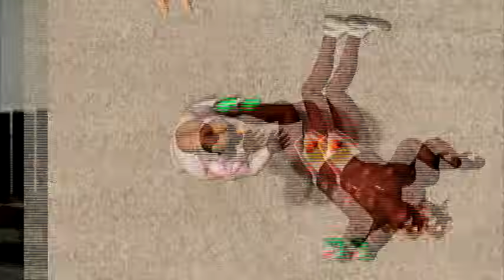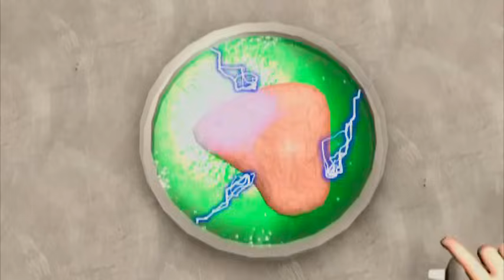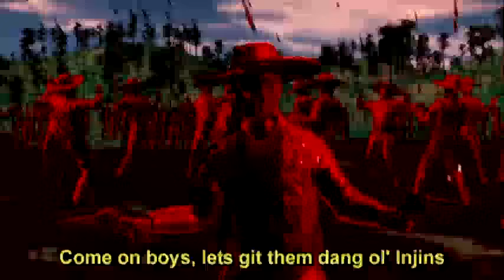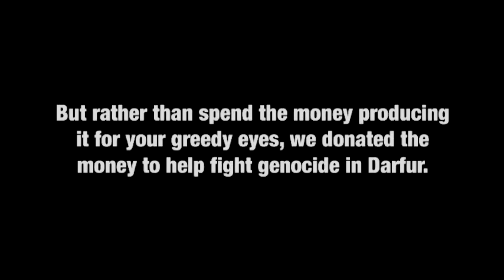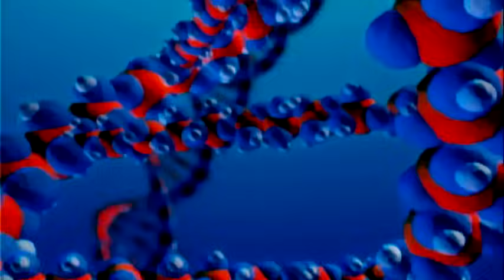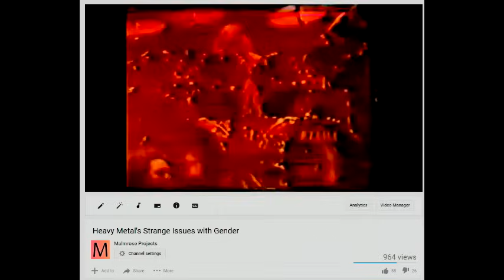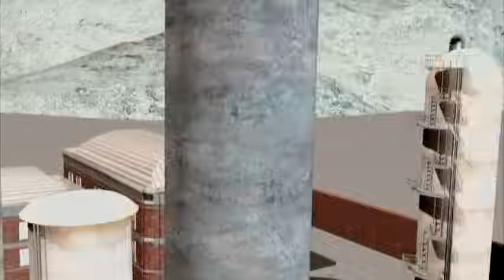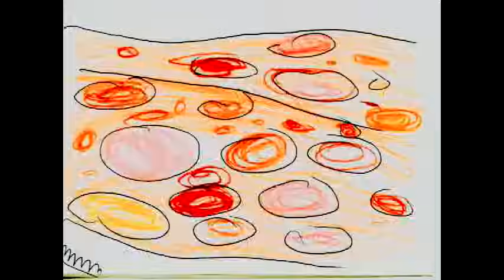Xavier: Renegade Angel Analysis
I've been trying to get this video made for 6 years now. I'm glad I was finally able to do it. Xavier: Renegade Angel is a show that uses incoherent non-linearity, satire, and a dash of postmodernism in the service of bad sex jokes. That said, the show is actually pretty clever thematically, and given the overtly difficult presentation of the show, it's hard to really *get* the joke. So here I am to spoil the fun and explain the joke. Or in other words, I'll discuss the themes of the show on an episode-by-episode basis, and try to show why this show is so damn clever.

Time codes for each episode -

What Life D-d-doth - 8:48
Chief Beef Loco - 13:03
Weapons Grade Life - 17:58
The 6th Teat of Good Intentions - 24:49
Pet Siouxicide - 26:57
World of Hurt B.C. - 29:52
Bloodcorn - 33:19
Escape from Squatopian Freedom - 36:03
Signs from Godrilla - 38:49
Shakashuri Blowdown - 47:53
Vibracaust - 52:47
Xavier's Maneuver - 55:46
Free Range Manibalism - 57:28
El Tornadador - 1:04:18
Haunted Tonk - 1:08:01
Damnesia Vu - 1:11:17
Going Normal - 1:21:19
Kharmarabionic Lotion - 1:25:34
Damnesia You - 1:30:03
Braingeas Final Cranny - 1:38:02